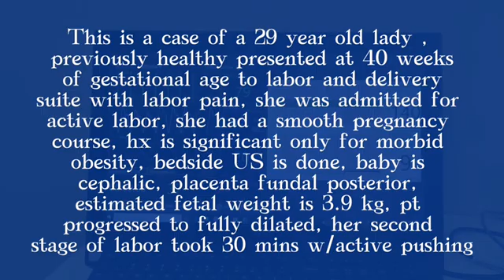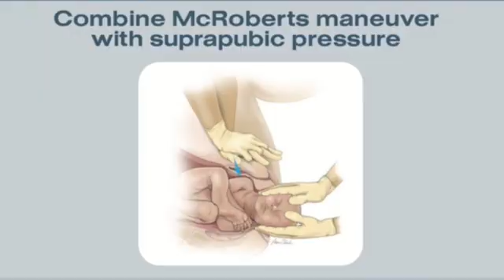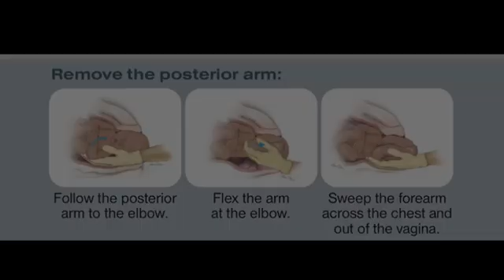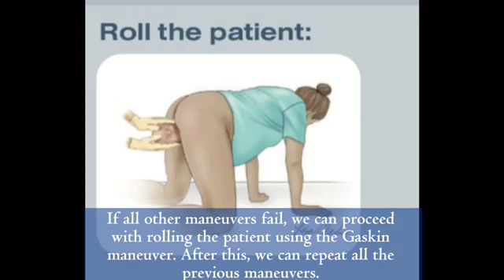Shoulder Dystocia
This video is a demonstration of shoulder dystocia on the LU-FMS simulators.

It was displayed in the Simulation in Medicine Symposium that took place in LU-FMS in 12/7/2024